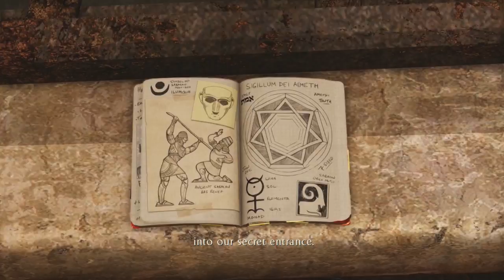Uncharted 3: Drake's Deception [10] PS4 Longplay pt.2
Uncharted 3: Drake's Deception is a 2011 action-adventure video game. In this game, the duo of Drake and Sully travel the world in search of the legendary lost city the Iram of the Pillars in the Rub' al Khali desert. This portion of the longplays covers Chapter 9 through Chapter 16.

This game was played by Brent and myself